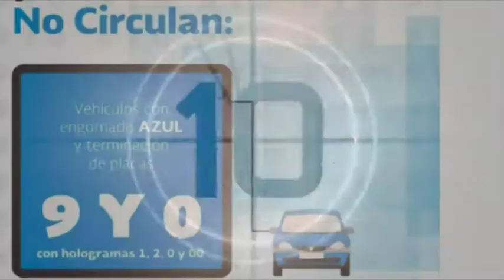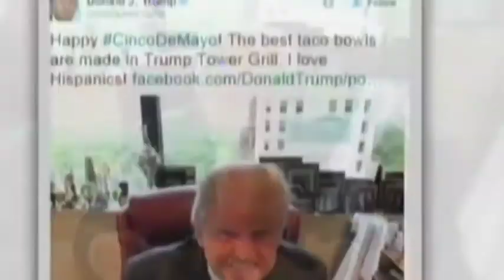NOTICIAS RÁPIDAS 6 MAYO 2016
SE SUSPENDE DOBLE HOY NO CIRCULA / UNOS NO CIRCULAN, OTROS CONTAMINAN / RECORDANDO LA BATALLA DE PUEBLA / COMERCIANTES, A RECUPERARSE CON DÍA DE LA MAMÁ / SÚPER RÁPIDAS / “HALCÓN ESCAMILLA”, CAMPEÓN DE ALTOS VUELOS / INCENDIO EN AZCAPOTZALCO / TERMINÓ EL SUFRIMIENTO DE LA CALLE / FALLAS EN EL TREN LIGERO.